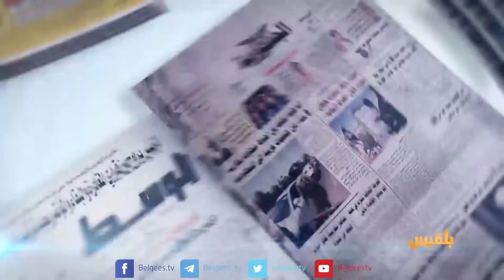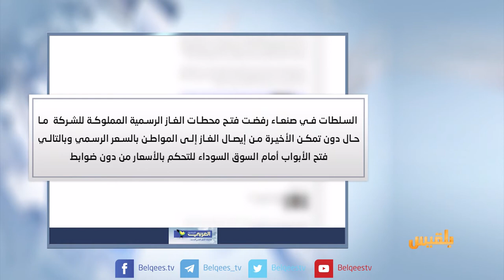كشك الصحافة | 3 - 10 - 2017 | تقديم: نضال الشبان